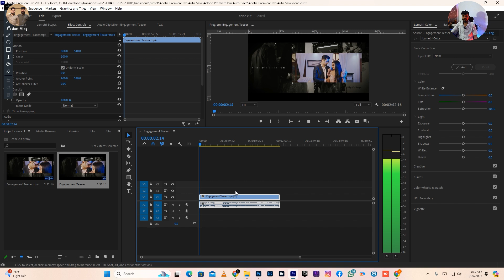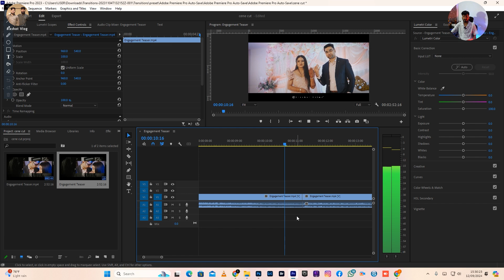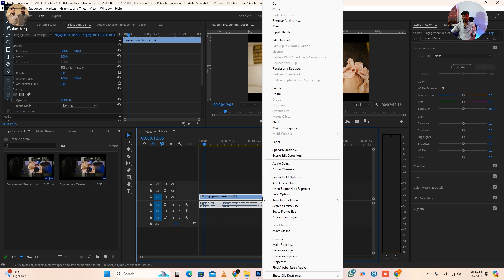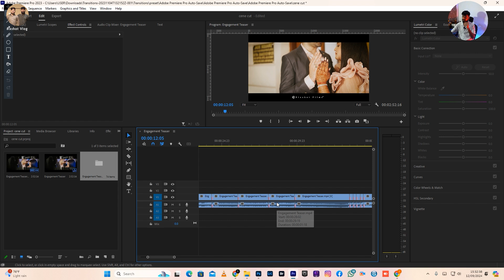Auto Cut A Clip Perfectly And Fast | Adobe Premiere Pro Walk Thru - Scene Detection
My name is Abhimanyu Singh , I am a photographer, vlogger  from Jamshedpur, India. I upload daily vlogs in Hindi on my YouTube channel either in the morning at 9 am or 3pm. I love to share my Work and lifestyle videos. I am here to entertain, educate and inspire.

I'm more active on 👇🏼
For Advertisement or Sponsership :- 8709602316 Whatsapp Or Call